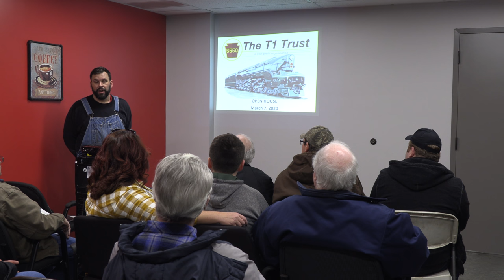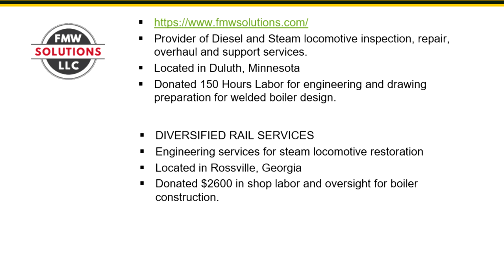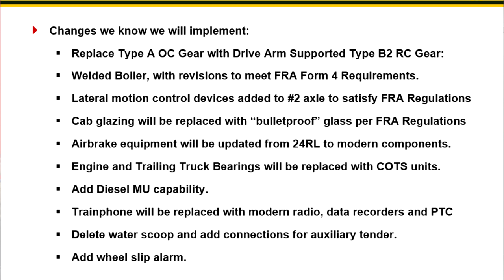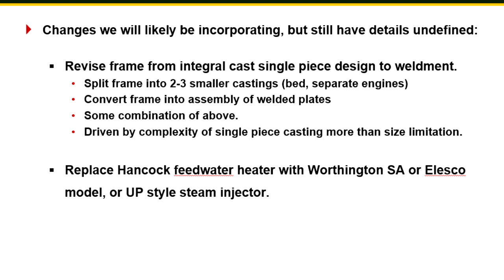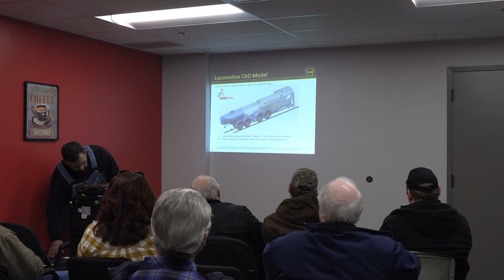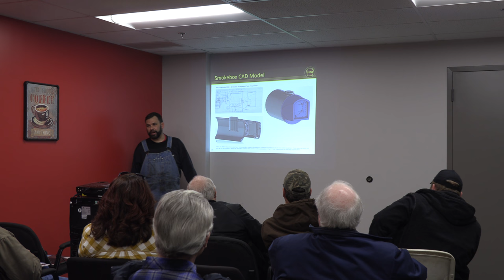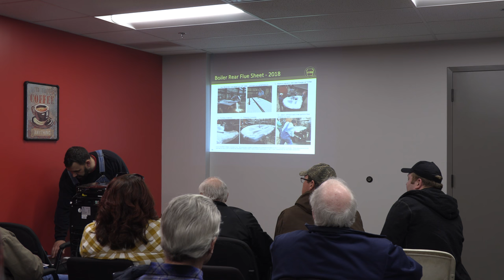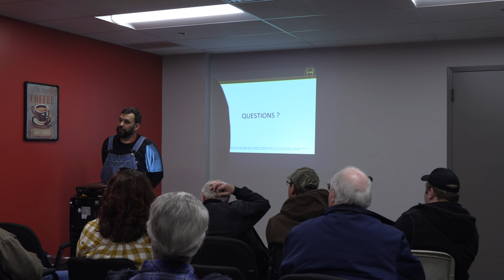T1 Trust Open House: General Manager Project Presentation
The Pennsylvania Railroad (PRR) T1 Steam Locomotive Trust recently held an open house for the project at Gemini Industrial Machine Group. During the open house, progress on the 5550 project was shown off and the organization laid out its ongoing efforts on the build. This is the full presentation on the project given by Trust manager Jason Johnson. Enjoy!